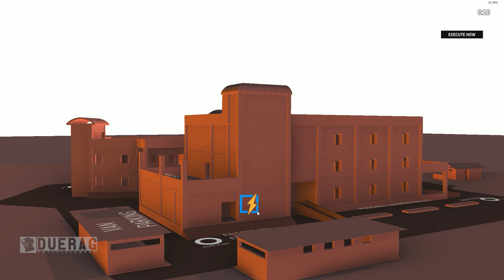Zero Hour - ONE YEAR LATER - Best Bang For Your Buck CQB FPS Game On The Market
This Bangladesh 🇧🇩 Game has finally made it to 1 year in eatly access.

Songs Used;